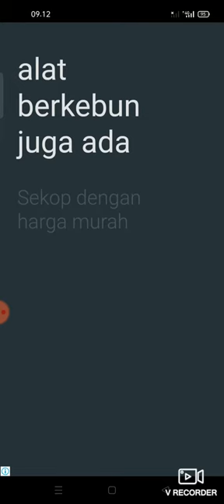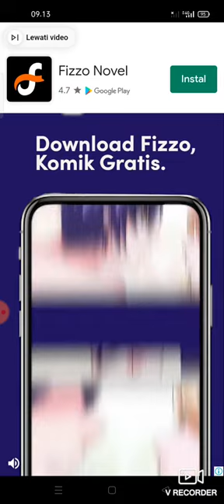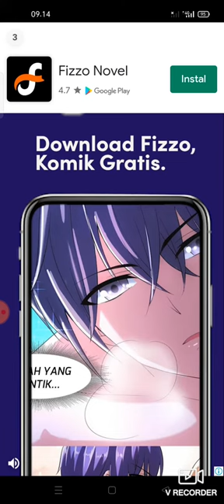Nicholas hai hello cerdas cermat SMP kerjain soal ujian Kelas 3 b.Indonesia